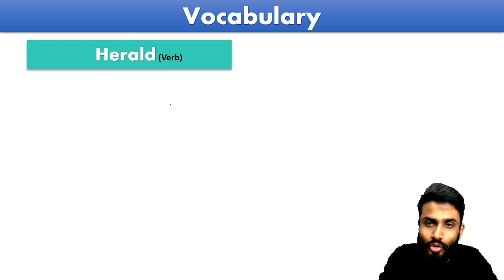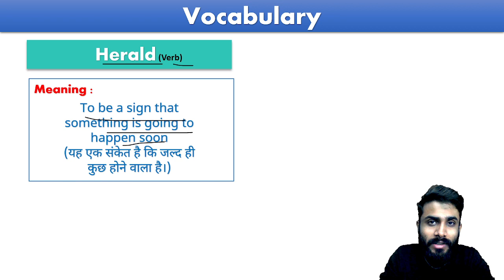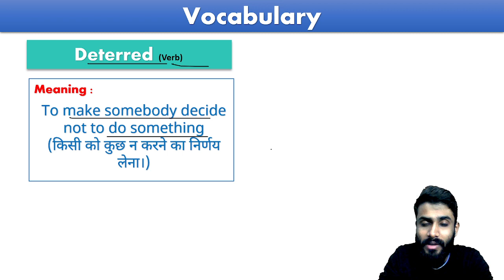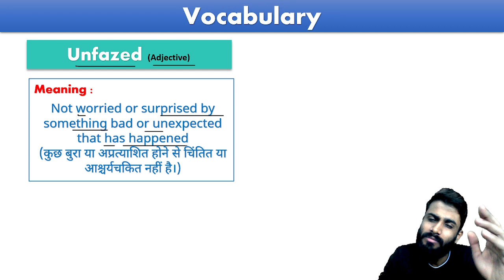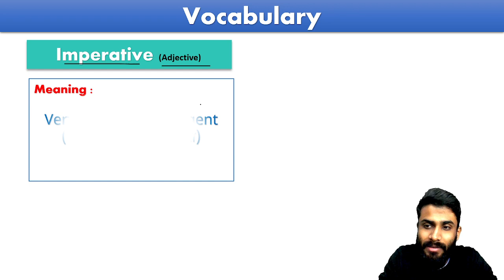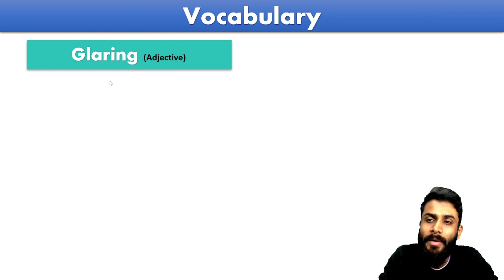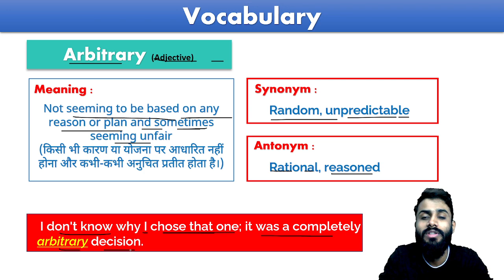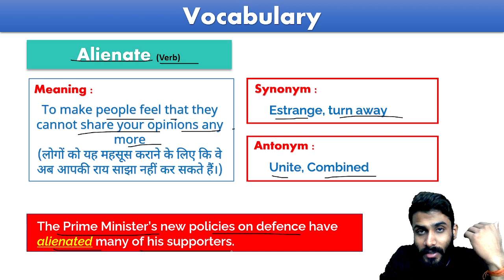The Hindu Daily Vocabs Day 48 || 16th December 2023 || Synonyms, Antonyms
Hey Aspirants,
In today's vocabulary, we have terms that describe things that are opposite of each other. Let's take a look at some of these words and see what they mean.
The Hindu Daily Vocabulary Day 48 || 16th December 2023 || Synonyms, Antonyms

the hindu vocabulary by professional banking,
vocabulary words english learn,
english vocabulary,
the hindu vocab pdf,
the hindu vocabulary pdf,
the hindu vocabulary blackbook,
the hindu vocab analysis today,
the hindu vocab last month,